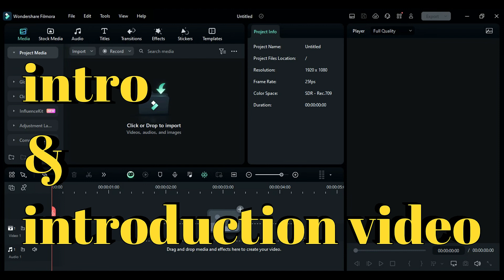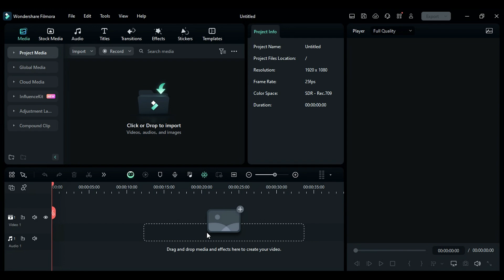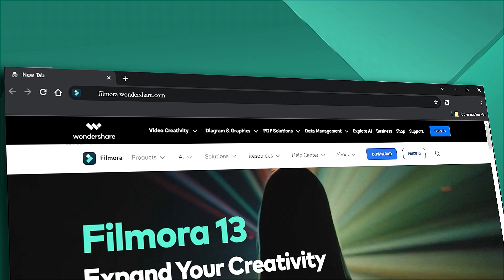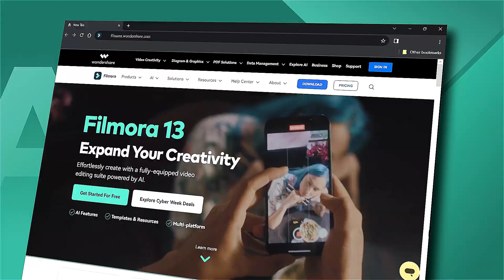FREE Intro template | How to make an intro for youtube videos | What's New In Filmora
🚀Master AI and Leave the Competition Behind.Try to Win 🚀

Looking to make your YouTube videos stand out with a professional intro? 🌟 In this video, we explore a free intro template and guide you through the process of creating a captivating intro for your videos using Filmora. 🎬 Discover the latest features and updates in Filmora that can take your video editing skills to the next level. 🚀 Elevate your content and leave a lasting impression on your viewers with a stunning intro that reflects your unique style. 💥 Watch now and level up your YouTube game! 🔥

+Compound Clip
+And more...